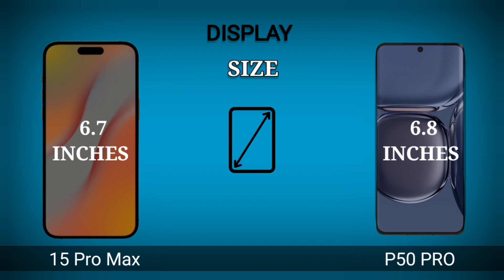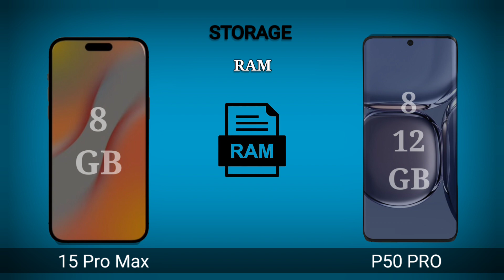Iphone 15 Pro Max Vs Huawei P50 Pro I Comparison